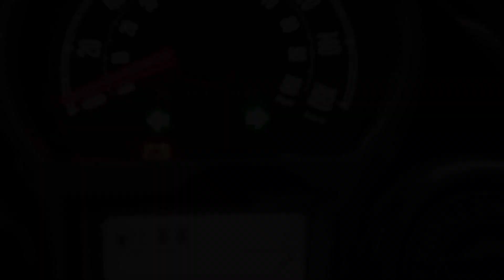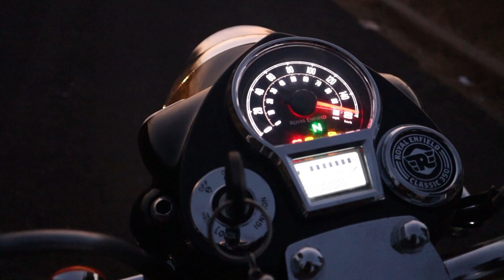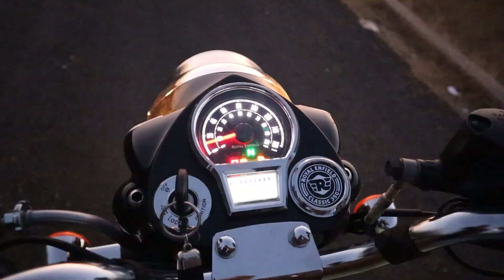Classic 350 First Service Cost ?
2023 Classic 350 BS 6 First Service Cost
Classic 350 Ownership Review
Classic 350 review after one month
Classic 350 kitna milege deti hai